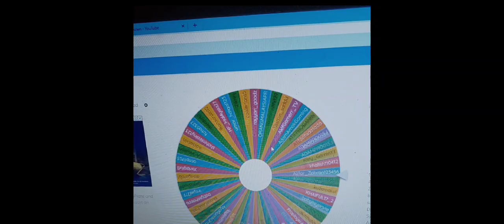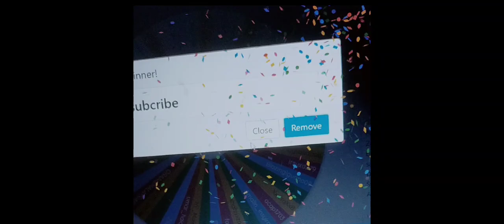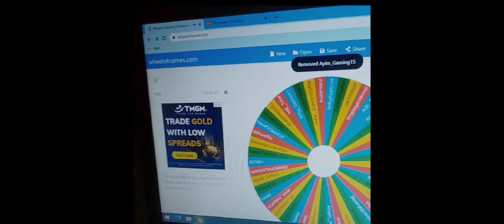Berapa Banyak Hantu Nak Kejar Itik Ni?! | Roblox Video Malaysia | Blair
Selamat Datang Ke Channel Shamizwn!
Terima kasih kerana sudi singgah ke channel saya untuk menonton video terbaru Sham!

Insya Allah Sham akan cuba upload video terbaru untuk anda semua :).

Kalau korang nak main sekali, follow acc Shamizwn

Subs: 30K
Like: 300
Nama Roblox: Shamizwn

Kelebihan Kwek Supreme (Rm2.50)
- Pengutamaan Membaca Kepada Members (Kalau Sham Baca)
- Drama Team!
- Dapat Main bersama Shafiq
- Event Special for Members!

~PERATURAN LIVESTREAM CHAT~

1. Mencarut tidak dibenarkan.
2. Saling hormat-menghormati.
3. Chat negative akan dikenakan mute.
4. Jangan bandingkan youtuber.
5. Jangan minta jadi mod sebab mod sham sendiri pilih.
6. Jangan spoiler jalan cerita.
7. Jangan gaduh-gaduh.

Sape Langgar Peraturan Akan Dimute Oleh Moderator, pls behave ye, kalau tak, sham x layan.

🔴LIVESTREAM CUSTOM COMMANDS🔴
!palau
!stream
!add
!join

LIVESTREAM REDEEM COMMANDS
!kwek 40 points
!maghoh 60 points
!bebel 70 points
!jumpscare 80 points
!shafiq 100 points